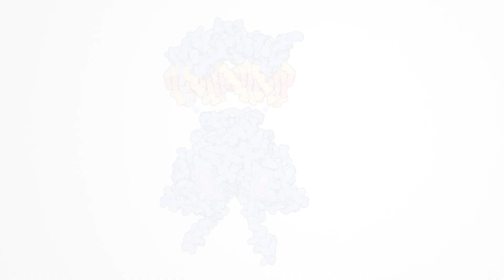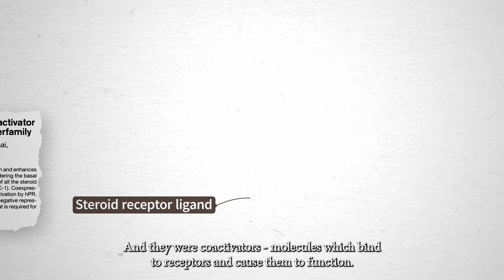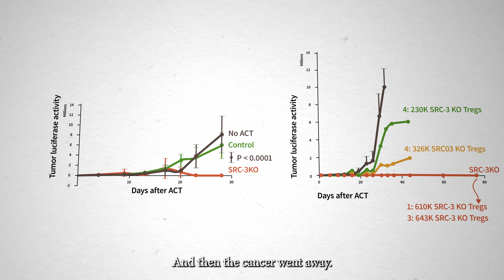PNAS 2023 Cozzarelli Prize Winner for Class IV: Biomedical Sciences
Steroid receptor coactivator 3 is a key modulator of regulatory T cell–mediated tumor evasion

Steroid receptor coactivator 3 (SRC-3) is highly expressed in regulatory T cells (Tregs), which play a key role in restraining the immune system and preventing autoimmune diseases. SRC-3 and Tregs have both been associated with tumor progression. The authors of this study eliminated SRC-3 expression in the Tregs of genetically engineered mice, resulting in long-lasting eradication of aggressive breast and prostate cancers, without apparent autoimmune side effects. Transfer of SRC-3-deleted Tregs from the genetically engineered mice into wild-type mice with preexisting tumors similarly resulted in tumor elimination without recurrence. The results suggest that SRC-3-deleted Tregs may hold promise for improved cancer treatments.

For more information about the Proceedings of the National Academy of Sciences,